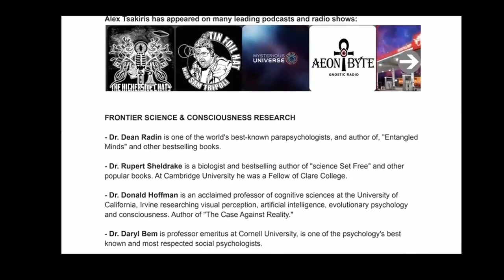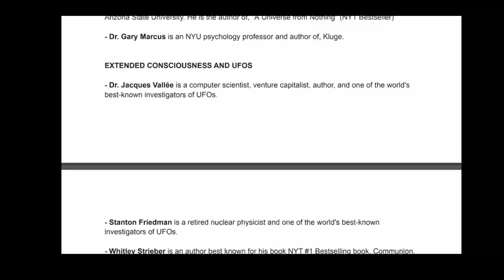Eve Lorgen, Anomalous Trauma, MILAB |593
Eve Lorgen... anomalous trauma... complex trauma... anomalous love relationships... MILAB.

Skeptiko.com is a leading podcast covering the science of human consciousness. We cover six main categories: